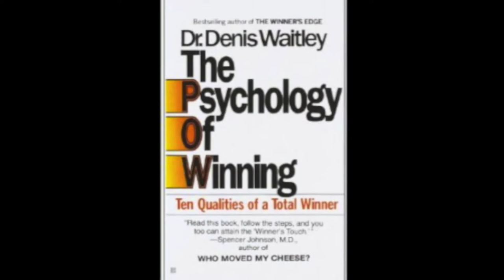Life On Pageant Planet - Episode 8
You want to win the crown but do you have the winning mindset it takes to do it? Watch this episode of Life On Pageant Planet for an awesome tip to help you start thinking like a winner.  Plus, see a review of the week in pageant news, Hit or Miss and more.